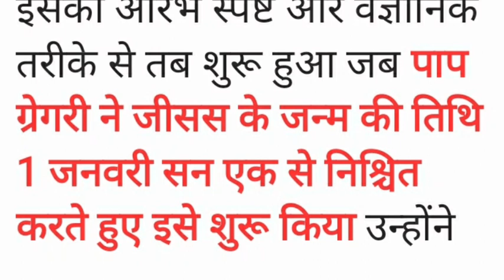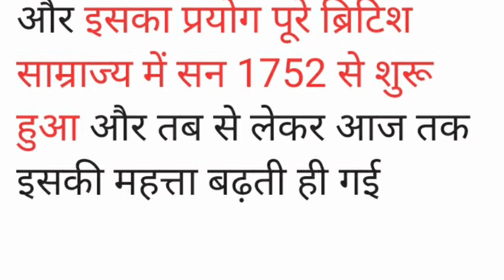कैलेंडर का अविष्कार किसने किया और कब